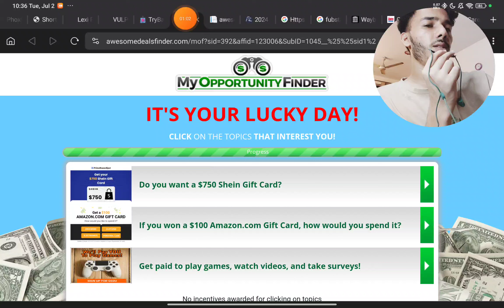Is Trybath Com Tester Scam ? Trybath.com Reviews